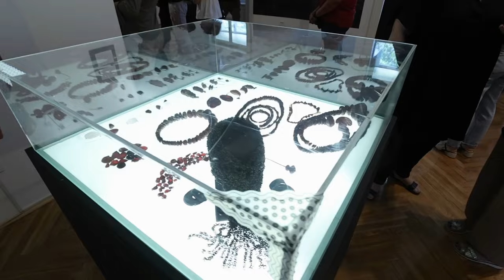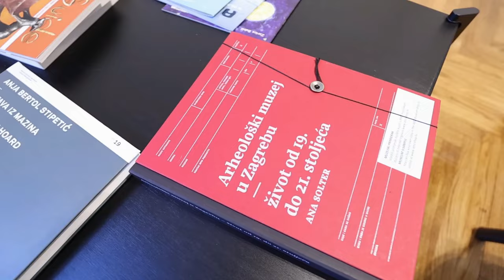Nakon obnove otvoren je Arheološki muzej u Zagrebu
Otvorenje Arheološkog muzeja u Zagrebu. Nakon obnove stalnog postava i završene sanacije štete nastale u potresu otvoren je Arheološki muzej. Svečanosti otvorenja prosustvovao je Tomislav Tomašević, Danijela Dolenac a domaćin je bio Ivan Radman-Livaja, ravnatelj Arheološkog muzeja.